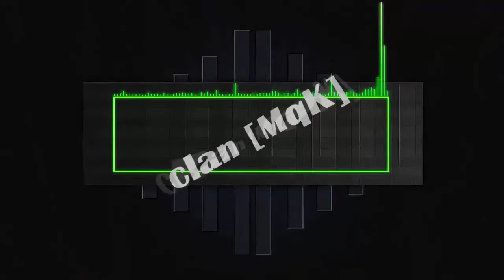[STUNT] by Subclan [WoS] | MqKFilms [FTS]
HostName:  Fantasilandia Freeroam Español - Latino 0.3.7
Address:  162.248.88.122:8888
Players:  9 / 150
Ping:     134
Mode:     Freeroam|DM|Races|Fantasilandia
Language: Español Latino Fantasilandia